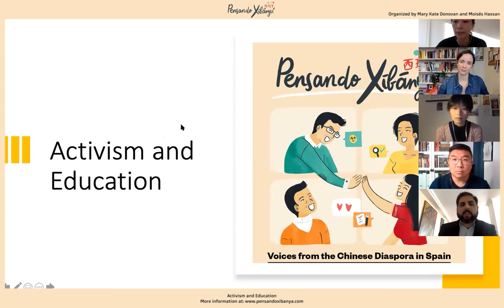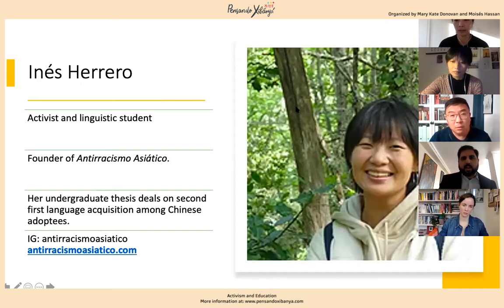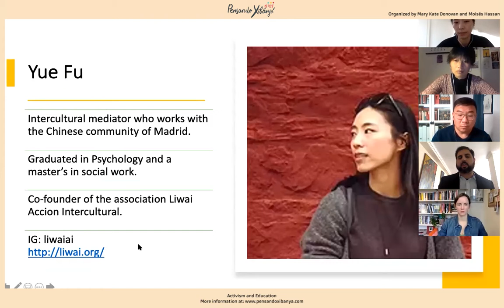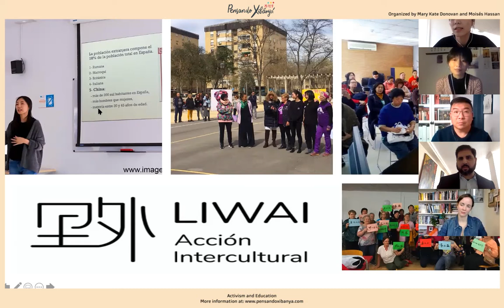Pensando Xībānyá: Activism and Education (04-14-2021)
A Conversation with Antonio Liu Yang, Inés Herrero (from Antirracismo asiatico), and Yue Fu (from Liwai) moderated by Moisés Hassan. "Activism and Education" is the third installment in the series “Pensando Xibanya: Voices from the Chinese Diaspora," organized by Mary Kate Donovan (Skidmore College) and Moisés Hassan Bendahan (Stony Brook University). The virtual roundtable took place on April 14th, 2021.

The project is sponsored by the Graduate Student Organization, the Hispanic Languages and Literature Department, the Department of Asian and Asian American Studies, the Department of Women's, Gender, and Sexuality Studies, Institute of Globalization Studies and the Wang Center at Stony Brook and the Department of World Languages and Literature at Skidmore College.

Illustration by Quan Zhou Wu
Video editing by Guillermo Arnaiz Illescas